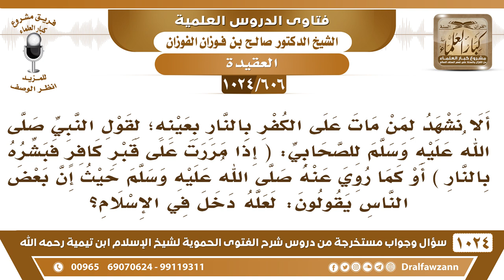[606 -1024] ما حكم الشهادة للكافر بعينه أنه من أهل النار إن مات على ذلك؟ - الشيخ صالح الفوزان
-[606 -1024] السؤال: ألا نشهد لمن مات على الكفر بالنار بعينه، لقول النبي ﷺ للصحابي: ( إذا مررت على قبر كافر فبشره بالنار ) أو كما روي عنه ﷺ حيث إن بعض الناس يقولون: لعله دخل في الإسلام؟
الجواب: أنت إذا علمت أنه مات على الكفر فاشهد له بالنار، ولكن وأيش  الذي يدريك أنه مات على الكفر أأنت تعلم الغيب؟ أنت ما تعلم الغيب، لكن إذا علمت أنه مات على الكفر، والرسول صلى الله عليه وسلم يشهد له؛ لأن الله أعلمه وأطلعه على الغيب فالرسول له خاصية أما نحن فلا عندنا علم بالخواتيم وما يؤول إليه الناس يوم القيامة هذا من علم الغيب.
للاشتراك في قناة الشيخ صالح الفوزان
سؤال وجواب من شرح الفتوى الحموية ( 1024 ) مقطع

للاستفسار والإقتراحات والدعم
رئيس الفريق
لمشروع كبار العلماء